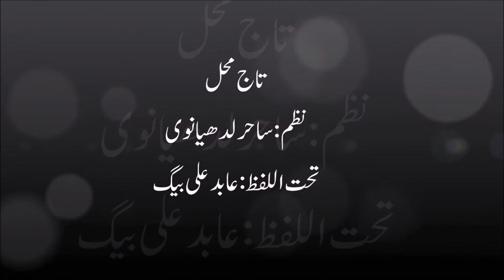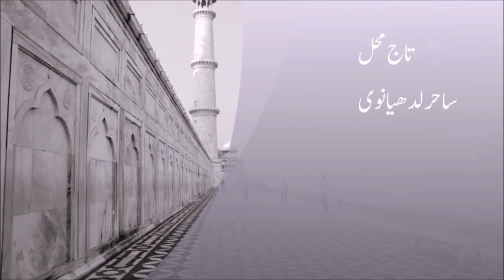Taj Mahal by Sahir Ludhianvi تاج محل۔ ساحر لدھیانوی کی شہرہ آفاق نظم۔ آواز: عابد علی بیگ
تاج محل
( اک شہنشاہ نے دولت کا سہارا لے کر
ہم غریبوں کی محبت کا اڑایا ہے مذاق)
साहिर लुधियानवी द्वारा ताज महल
ساحر لدھیانوی کی شہرہِ آفاق نظم
آواز: عابد علی بیگ

Abid Ali Baig is a renowned Radio and TV presenter with over 45 yrs of int’l experience within media. Renowned for his skits written for PTV’s most successful comedy show Fifty Fifty and compiling questions for PTV’s famous quiz show Neelam Ghar, he started his broadcasting career with Radio Pakistan Karachi in 1972. He has worked with Radio Pakistan Rawalpindi , Azad Kashmir Radio, Voice of Kenya, Voice of Asia Nairobi, Metro Broadcast Corpn Hong Kong and Comm'l Radio HK. The first and only weekly Urdu Radio show in the history of HK, known as Hong Kong ki Shaam, is presented by him on RTHK Radio 3 ( Radio Television Hong Kong) every Sunday. His show is on since Nov 2004. He actively contributes behind the screen contents such as scripts and voice overs as well as appears in various TV talk shows on local Urdu TV channels in UK. A number of his voice overs of Urdu short stories and poetry were followed and shared by millions fans. He is a well known Urdu poet and writer. His research and informative book "National Anthem Farsi Ya Urdu" has been highly appreciated nationally and internationally. He has been awarded numerous honors in different   countries for his service to literature and Urdu. Including two high civil honors from the Hong Kong Government.